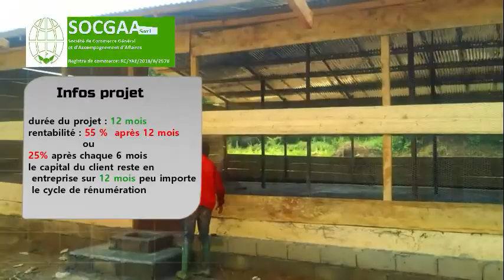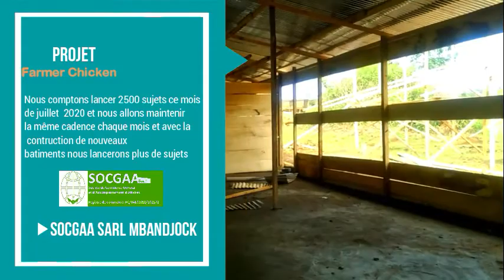rapport projet poulet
évolution des travaux sur le projet poulet qui sera très bientôt lancé avec l'entrer des poussins en fin juillet 2020..